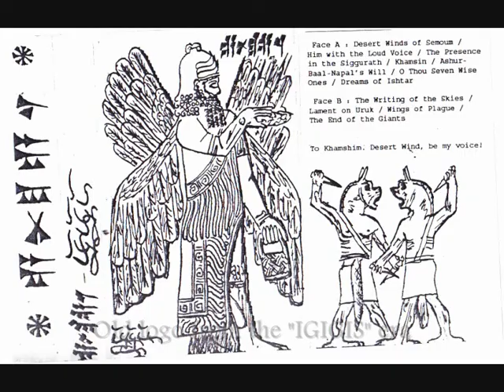Ê - Of the Wretched Nature of Lamassùs and Shedùs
track taken from the Album KHERUBÎM by "Ê".